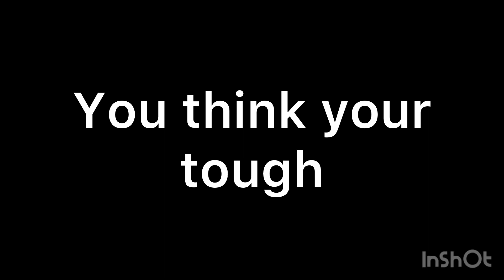You think your tough (￣▽￣) 💢